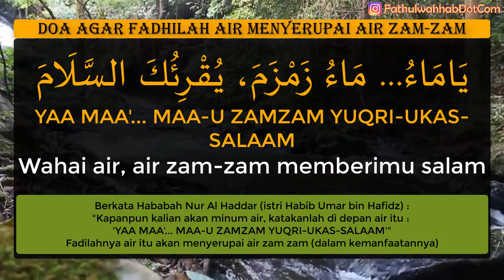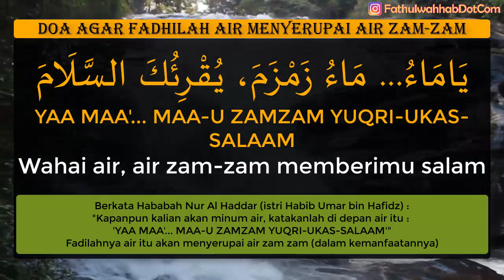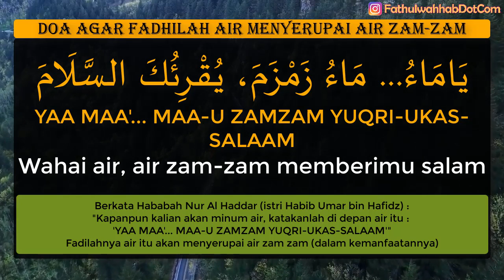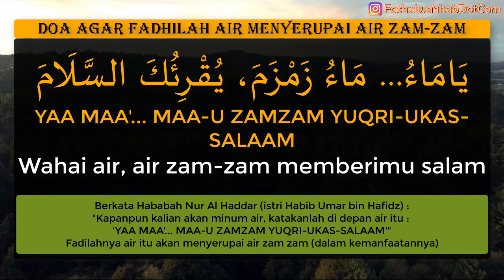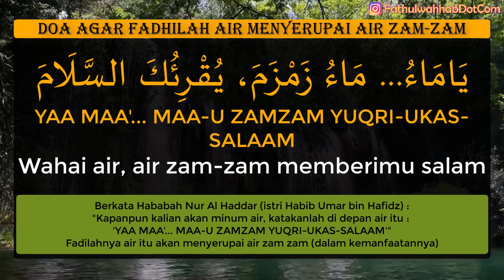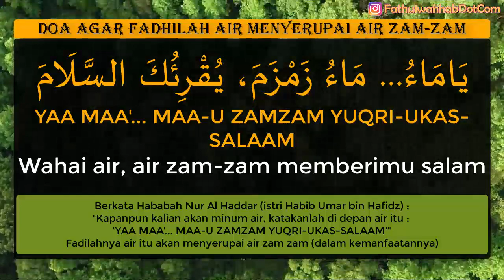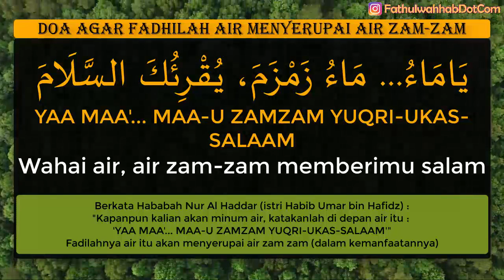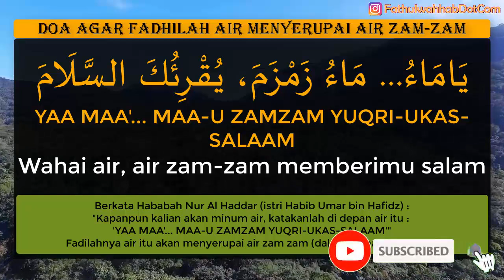air minum menyerupai (manfaatnya) air zam-zam setelah di bacakan doa ini